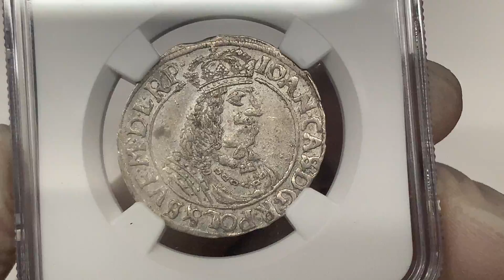Jan II Kazimierz, Ort Toruń 1663 - koronkowy kołnierz